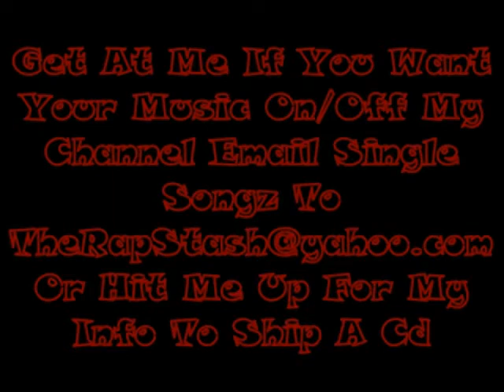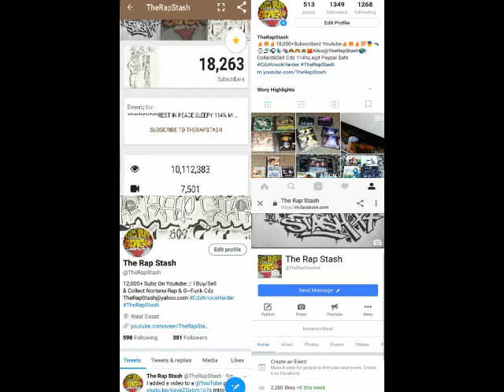Home Alone By Young Hitters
Hard Hitter Ent Presents
Jacken 4 Beats By Young Hitters Cyndrome, DP Top 5 & Cutt Throte
206 Seattle Washington Rap Music Album (2005)